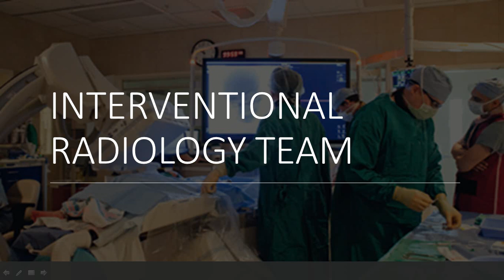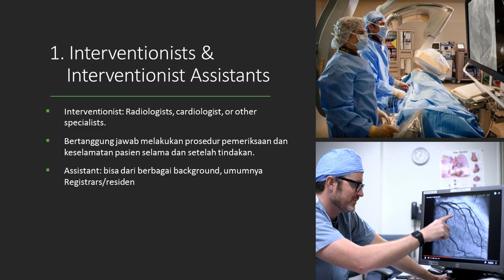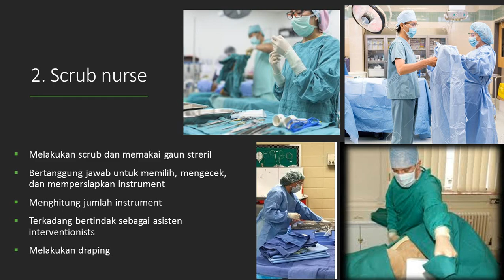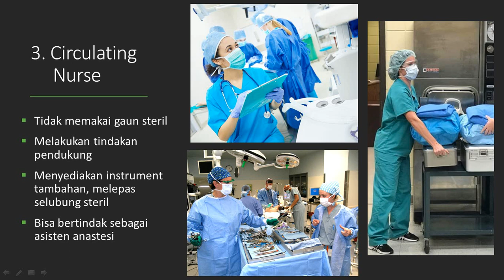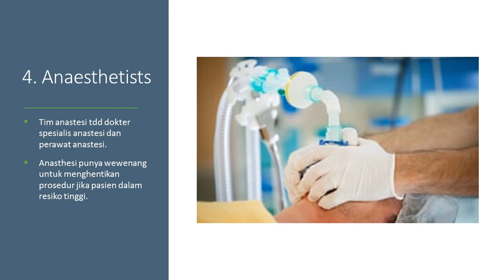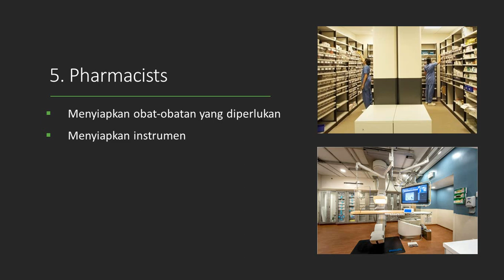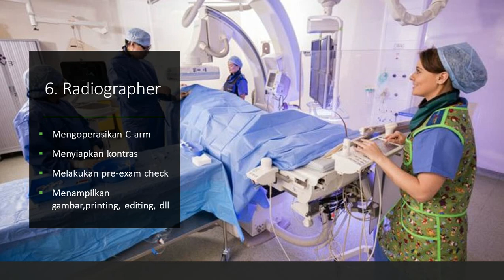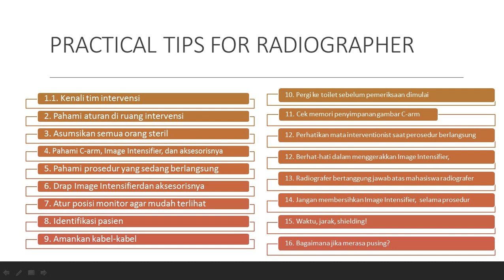Radiologi Intervensional Team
Berikut penjelasan mengenai team pada radiologi Intervensional, orang-orang yang terlibat didalam pemeriksaan intervensi di  rumah sakit